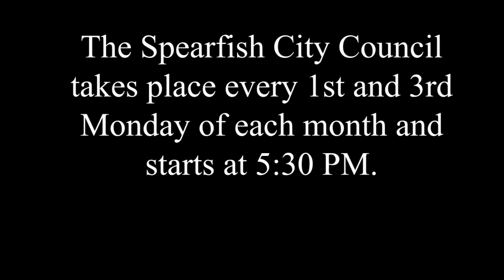Spearfish City Council 11/18/19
Spearfish City Council Meeting held on Monday, November 18th, 2019. Filmed and Edited by Samantha Rider.